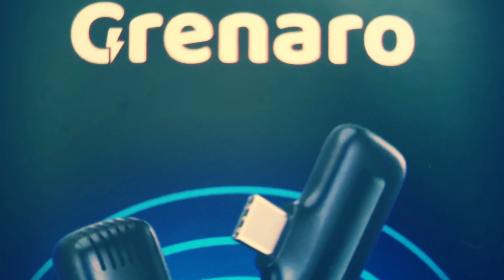Best Budget Wireless Mic For Beginners | Grenaro Levalier Mic | C-Type Wireless Mic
To enhance the audio quality of my videos I purchased GRENARO EIRELESS MIC with dual output to suffice my requirement being a travel vlogger. The mic is best in the market with the price range of INR 2800 and awesome features of plug & play, 20 meters range and 3 stage noise cancellation. Easy to use mic with c-type connectivity, no other camera app needed!

Links for the mic are:

Single Output

Dual Output